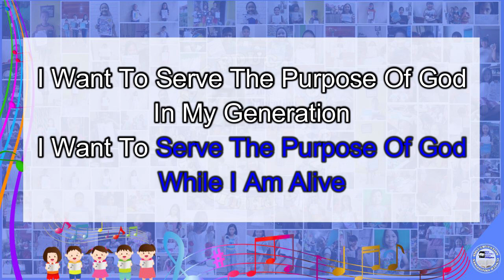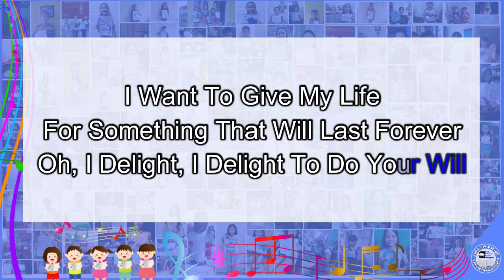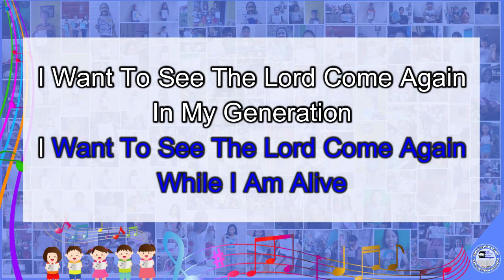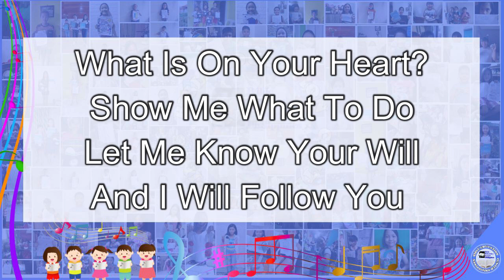I want to serve the purpose of God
Lyrics
In My Generation
While I Am Alive
I Want To Give My Life
For Something That Will Last Forever
Oh, I Delight, I Delight To Do Your Will

What Is On Your Heart?
Show Me What To Do
Let Me Know Your Will
And I Will Follow You [2]

I Want To Build With Silver And Gold
In My Generation

I Want To See The Kingdom Of God
In My Generation
I Want To Live My Life

I Want To See The Lord Come Again
In My Generation